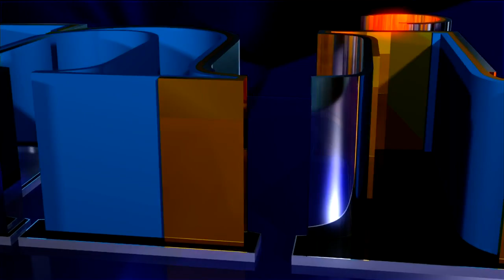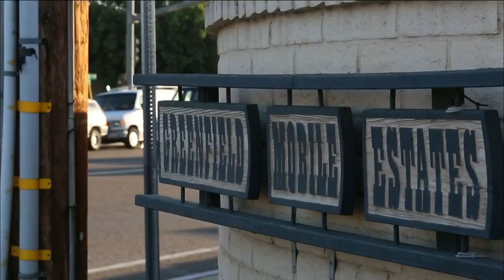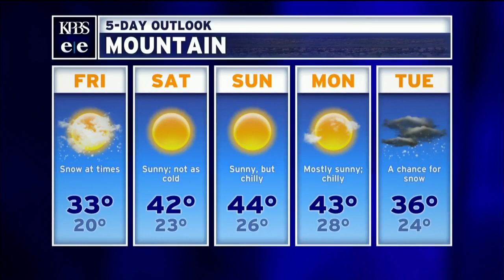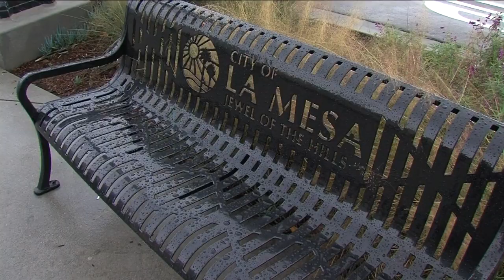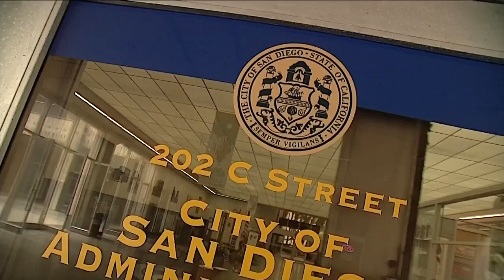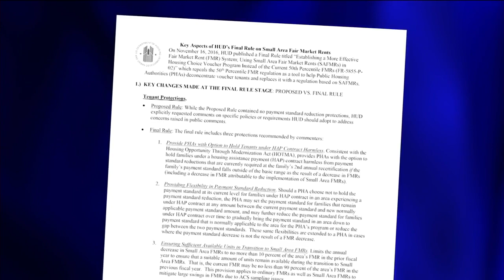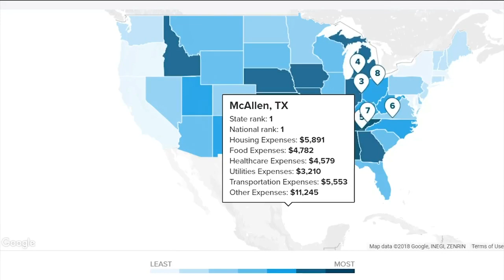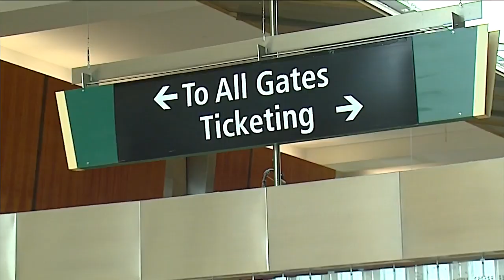Thursday, February 22, 2018 - Evening Edition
A San Diego sheriff’s deputy is facing 14 criminal counts of sexual misconduct. Also, registered nurses are holding public rallies in advance of a Supreme Court hearing and the Lilac Hills Ranch development is back for public review.